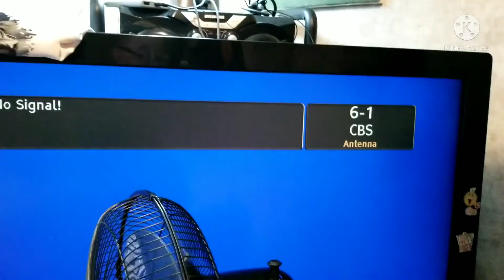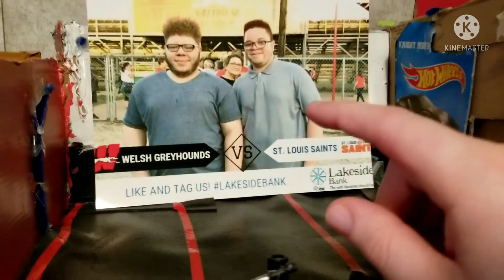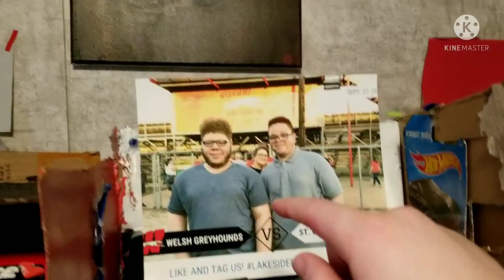Super car guy. New. Happy birthday. Video.